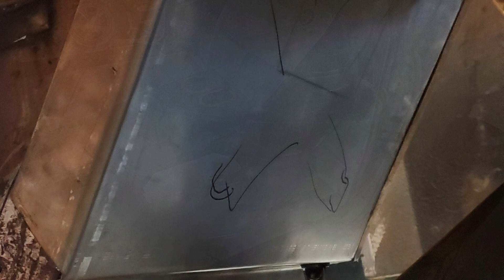1966 International Scout Rebuild Pt 1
This is a 1966 International Scout that I will be rebuilding over the course of the next few years.